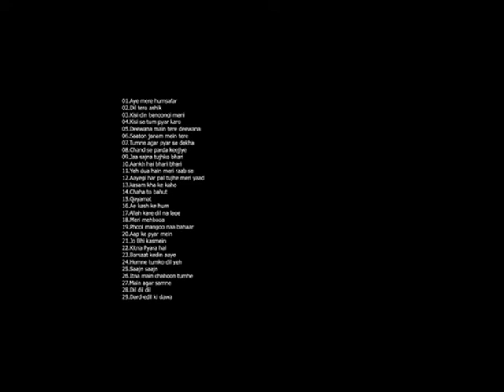Madhuri Dixit old hite Amir khan best son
01.Aye mere humsafar
02.Dil tera ashik
03.Kisi din banoongi mani
04.Kisi se tum pyar karo
05.Deewana main tere deewana
06.Saaton janam mein tere
07.Tumne agar pyar se dekha
08.Chand se parda keejiye
09.Jaa sajna tujhko bhari
10.Aankh hai bhari bhari
11.Yeh dua hain meri raab se
12.Aayegi har pal tujhe meri yaad
13.kasam kha ke kaho
14.Chaha to bahut
15.Qayamat
16.Ae kash ke hum
17.Allah kare dil na lage
18.Meri mehbooa
19.Phool mangoo naa bahaar
20.Aap ke pyar mein
21.Jo Bhi kasmein
22.Kitna Pyara hai
23.Barsaat kedin aaye
24.Humne tumko dil yeh
25.Saajn saajn
26.Itna main chahoon tumhe
27.Main agar samne
28.Dil dil dil
29.Dard-edil ki dawa